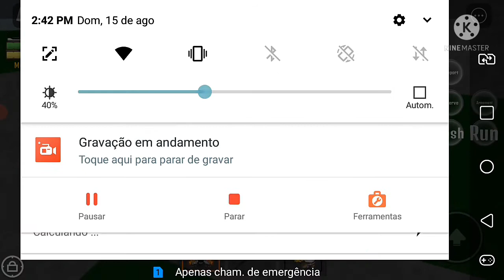Como Pegar o Estilo de Luta Cyborg + Showcase do Estilo de Luta Cyborg (King Legacy- Roblox)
Oiii galera, estou de volta, e dessa vez com roblox, no King Legacy, começando uma nova série mostrando como pegar e os poderes de todos os estilos de luta, e o primeiro hoje foi o cyborg... espero que tenham gostado, deixem o like, inscrevam- se e ajudem o Império Russo!